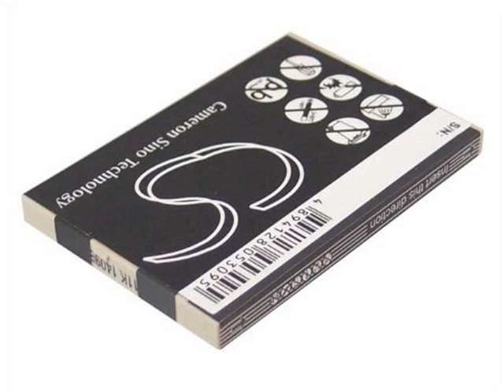1500mAh Battery For Casio G'zOne Commando C771